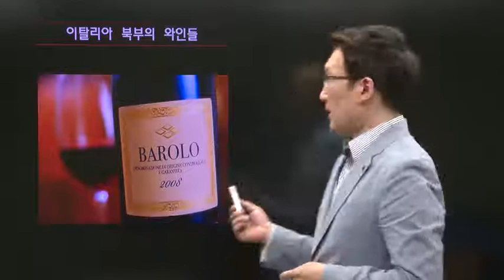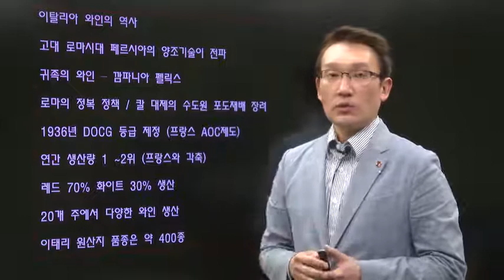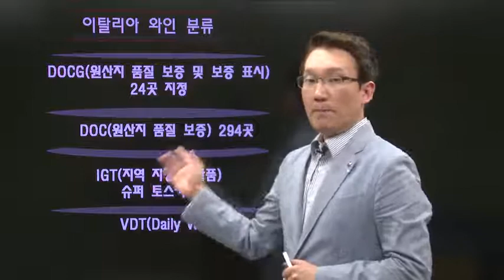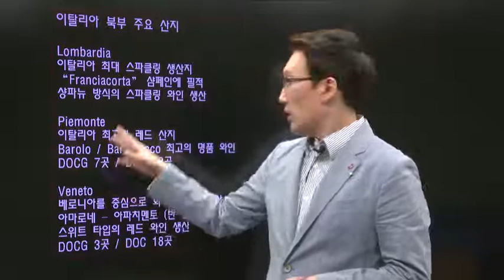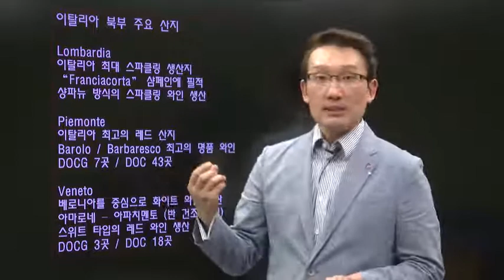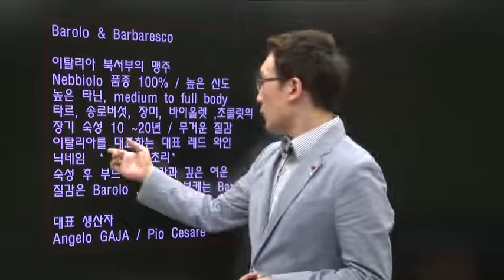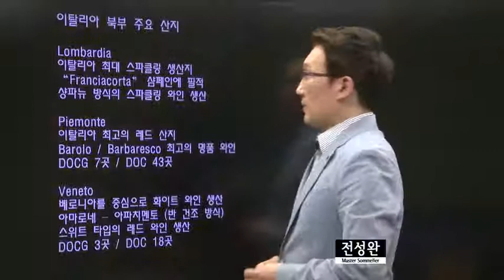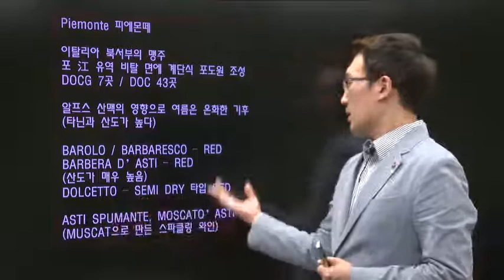이탈리아 와인에 대하여, 와인 바로 알기! | 이탈리아 북부의 와인들 | 에어클래스